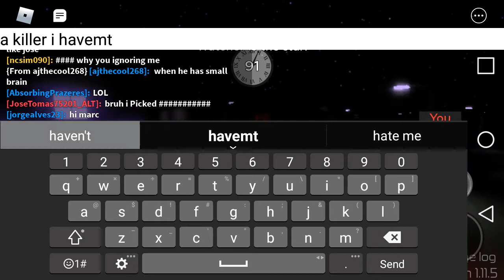Roblox Midnight Horrors: Watcher is the star